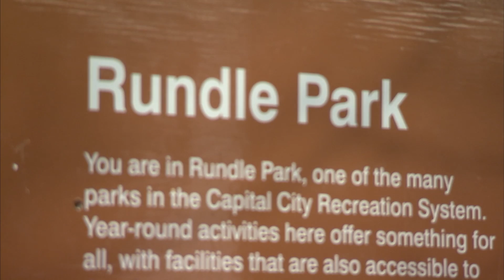Rocky: 2014 Purina Animal Hall of Fame Inductee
Rocky, a Husky-Labrador cross, helped save the lives of two little girls who had fallen through ice and into the Fort Saskatchewan River.